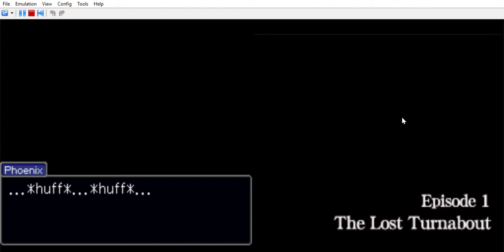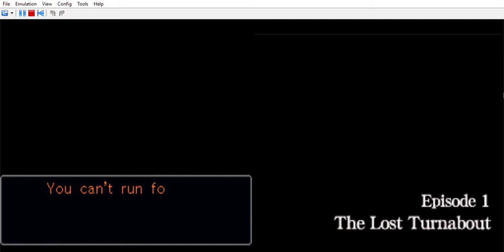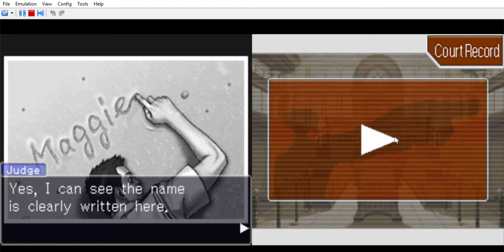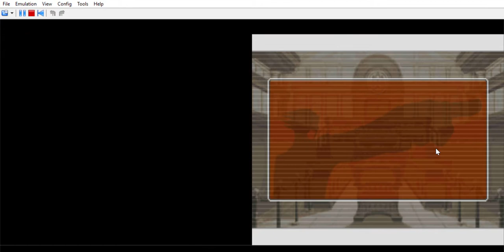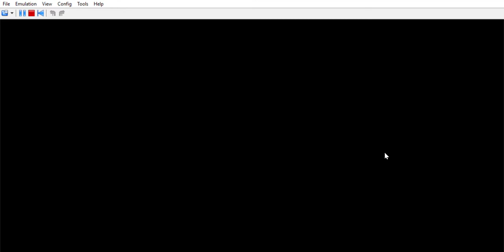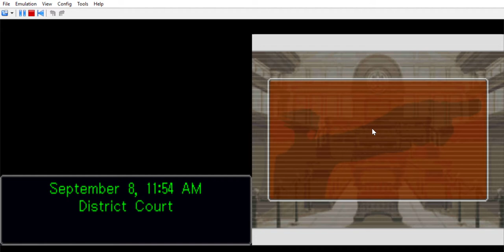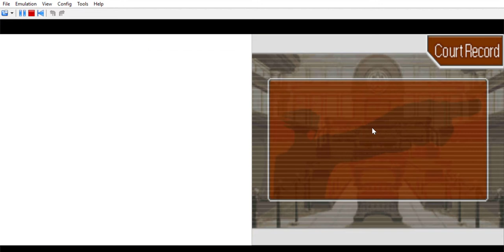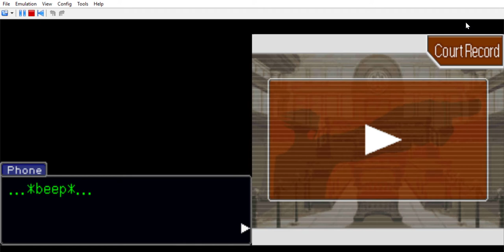Phoenix Wright: Ace Attorney- Justice For All (Gameplay 1)